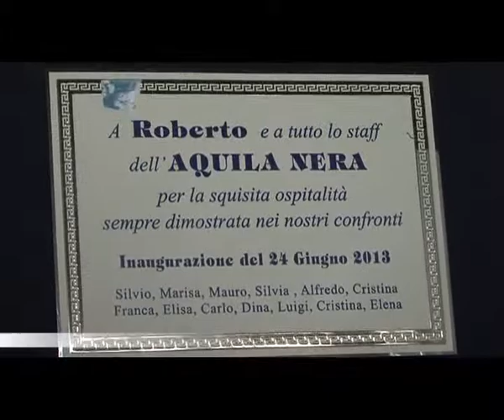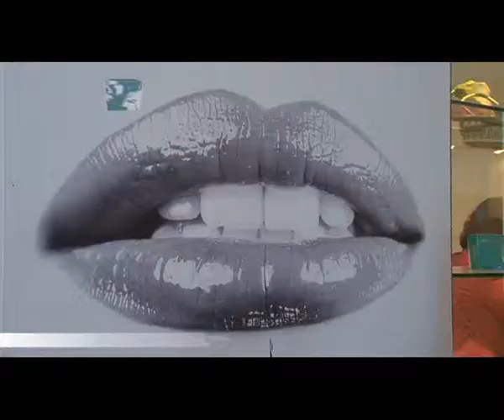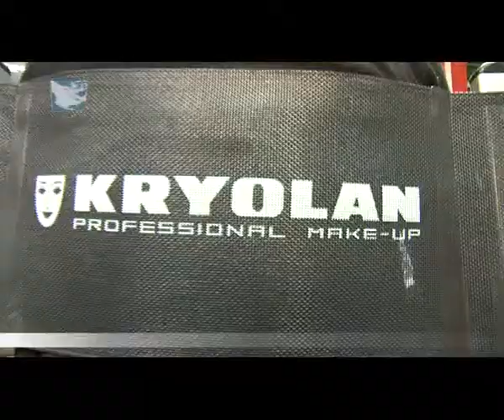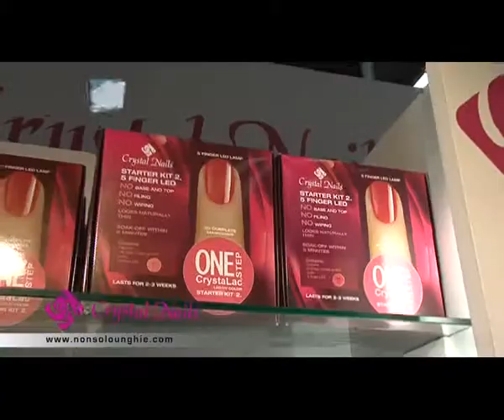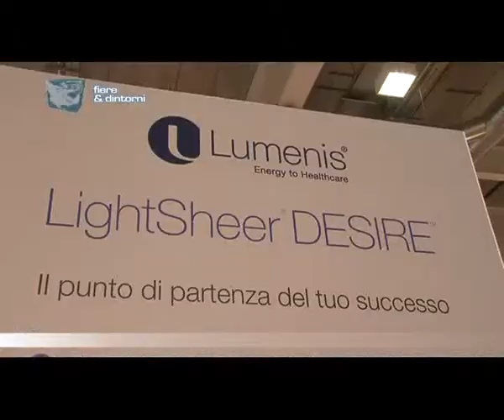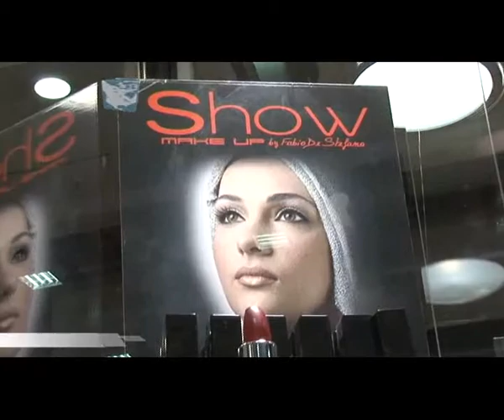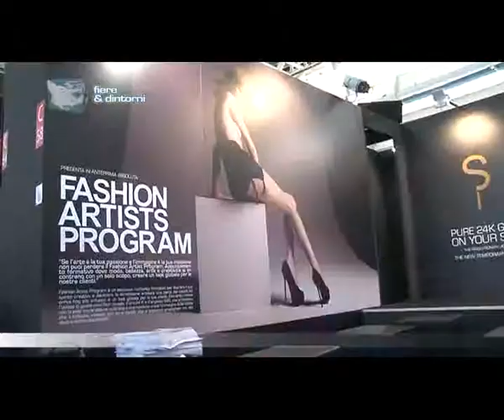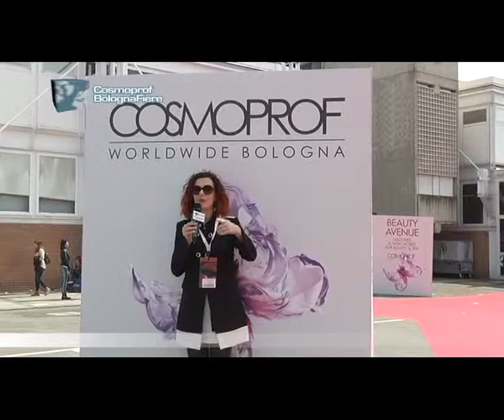Fiere & Dintorni puntata n. 48 COSMOPROF 2014 - 1° PARTE FIERA DI BOLOGNA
FIERE & DINTORNI n. 48
COSMOPROF 2014 - 1° PARTE
FIERA DI BOLOGNA